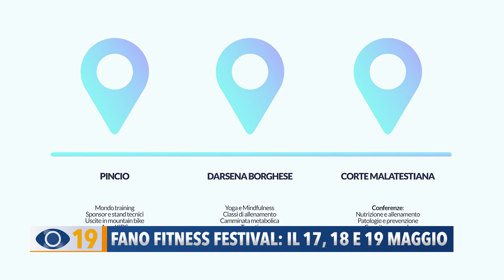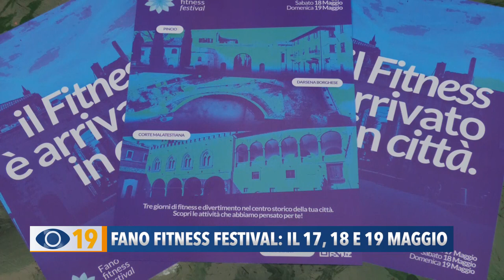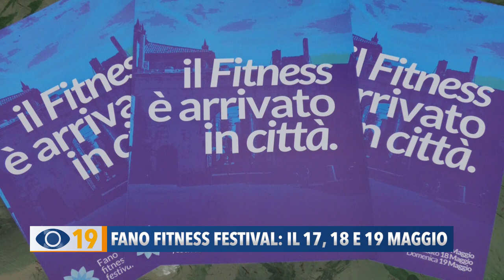Fano Fitness Festival: il 17, 18 e 19 maggio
Tre giorni di attività sportive, ricreative e formative: dal 17 al 19 maggio si terrà il primo “Fano Fitness Festival”: un insieme di eventi dedicati a tutte le età, che andrà in scena tra la Darsena Borghese, il Pincio e la Rocca Malatestiana.